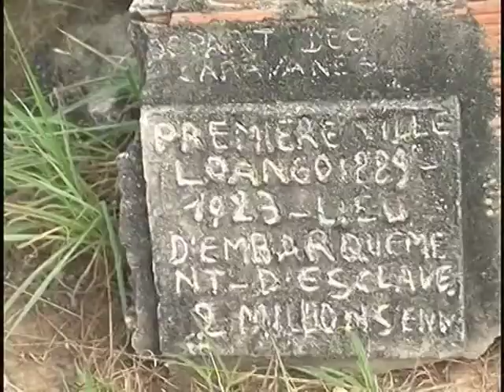Visite du site d'embarquement des esclaves à Loango